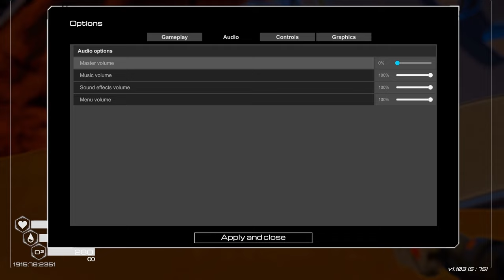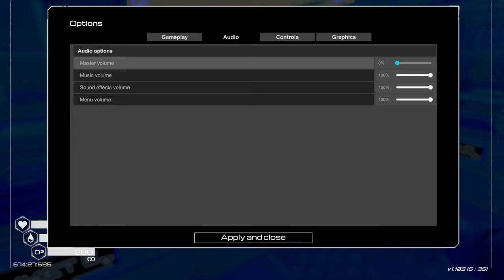[Planet Crafter] Part 19 Exploring Crashed Ships